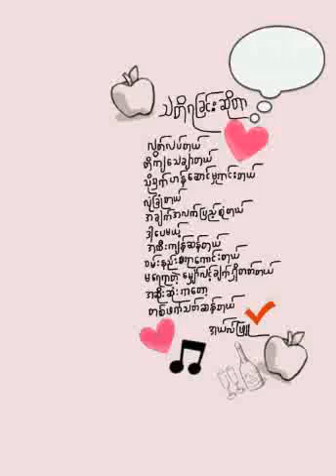(Own Tune Demo ) 30 September 2020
Our Drummer's Song🥰
Composer- Oak Soe Htet